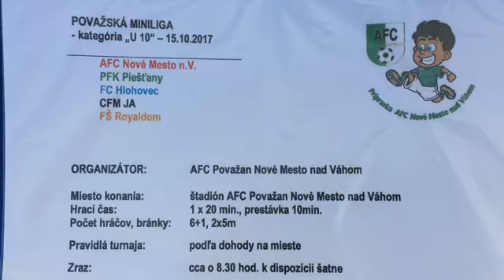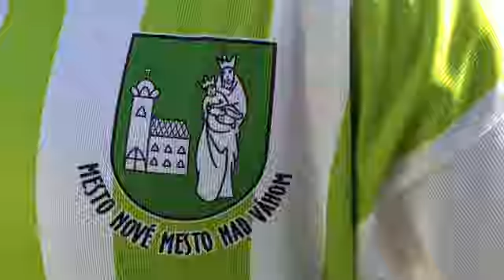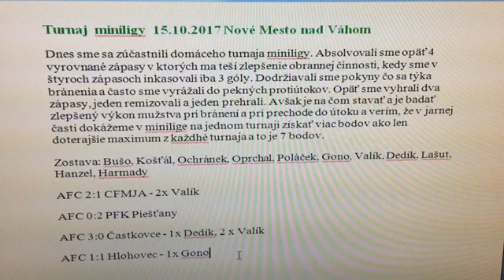15102017 NMnV Miniliga pripravky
15102017 NMnV Miniliga pripravky futbal